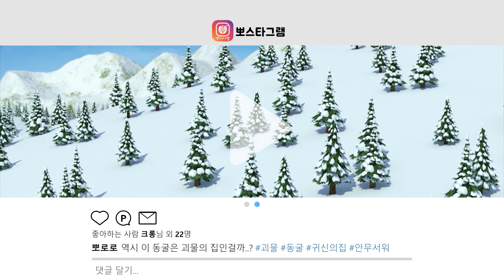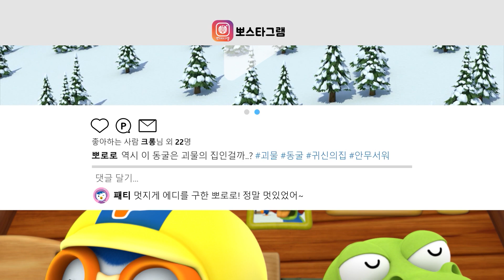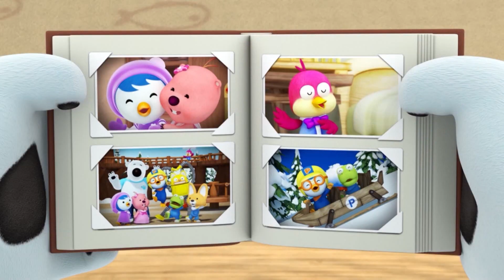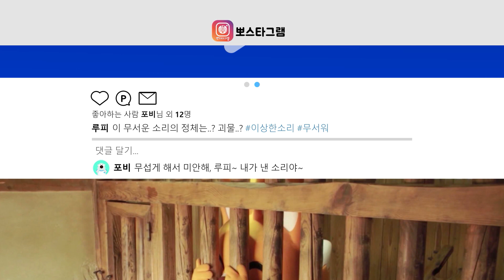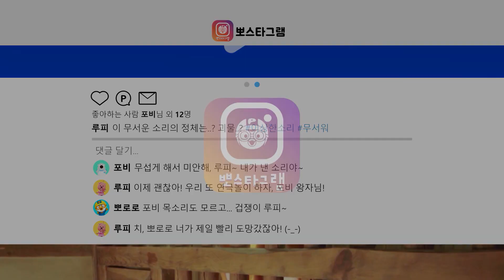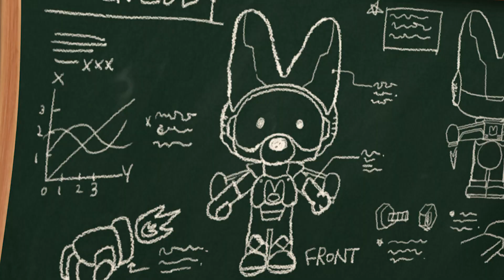우으으으 괴물이다 | 동굴에 괴물이 산다고?! | 뽀스타그램 | 뽀로로 이야기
이상한 소리가 들려… 이건… 동굴에 사는 괴물 소리!?
정말 동굴에는 괴물이 살고 있을까요?!